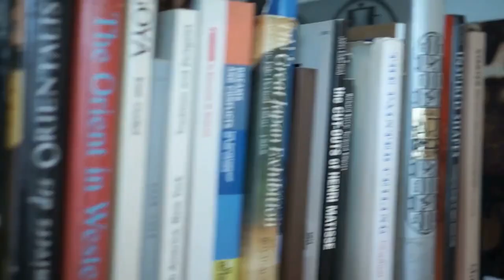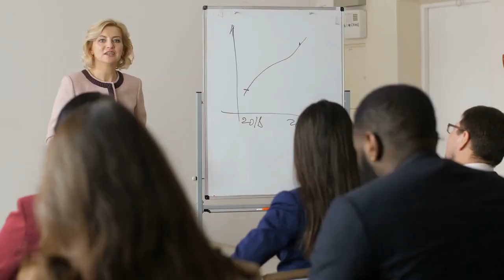Little Red Book of Selling Book Summary (Unleash Your Sales Potential)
Unlock the secrets to sales success with this in-depth breakdown of "The Little Red Book of Selling" by Jeffrey Gitomer! In this video, we'll explore the 12.5 principles of sales greatness and how you can apply them to boost your sales skills and performance. 💪📈

In this video, you'll learn about:
✅ The power of attitude and belief in sales success
✅ The importance of creating genuine connections with customers
✅ How to become a trusted resource for your clients
✅ Developing a winning sales strategy to achieve long-term success
✅ Why having fun is essential for making the sales process enjoyable

Whether you're a seasoned sales professional or just starting out, these principles will help you elevate your game and achieve incredible results. Don't miss this opportunity to transform your sales career! 🌟